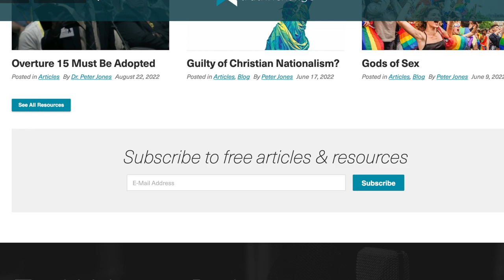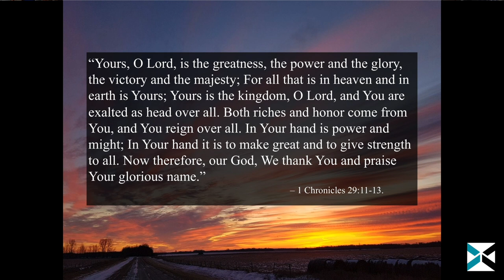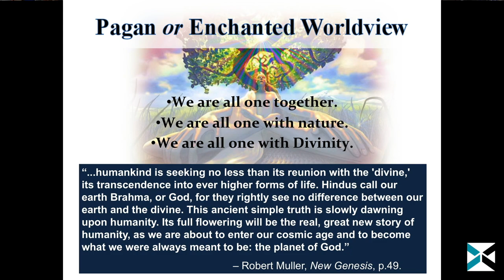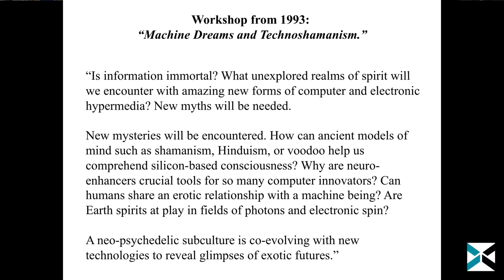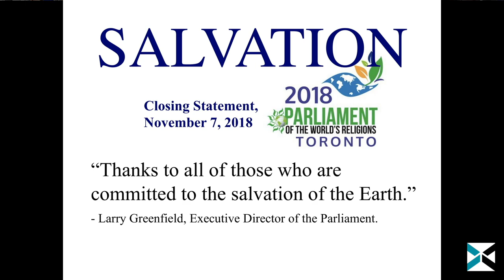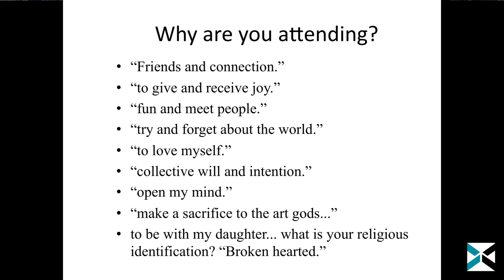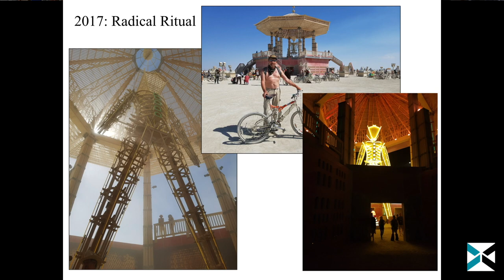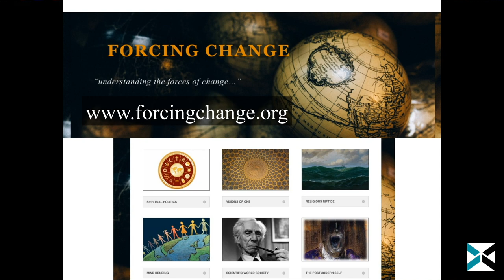Carl Teichrib: "The Rising Global Spirituality and the Search for Personhood"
Carl Teichrib gives a detailed account on the rise of global spirituality and the search for personhood. This lecture is part of the "Stolen Identity: The Theft of the Binary" symposium.